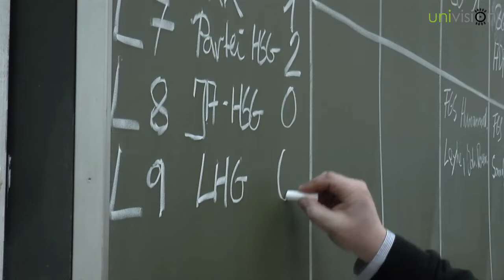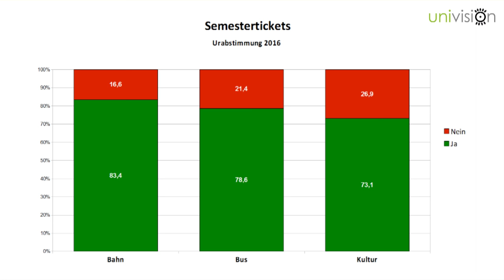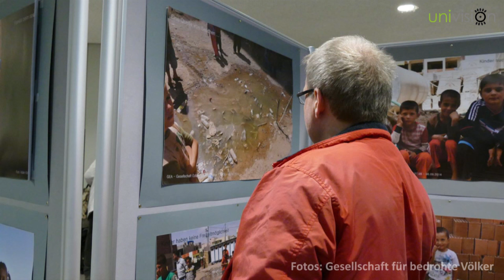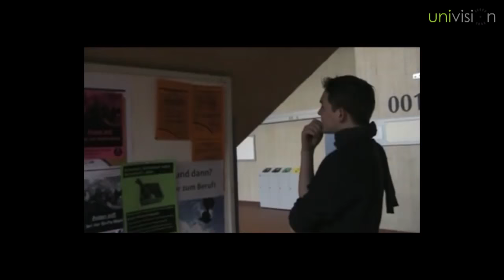Newsflash Januar & Februar 2016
Die Hochschulwahlen an der Universität Göttingen sind gelaufen. Im aktuellen Newsflash erfahrt ihr die wichtigsten Wahlergebnisse und könnt euch einen Kommentar dazu anschauen. Anschließend noch einige Kulturtipps und eine Meldung in eigener Sache.